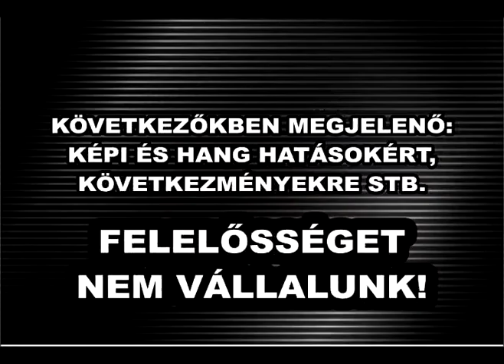A Szállító epi01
Könyvszállítás, falvakba egész magyarország alföld duna tisza stb... csinálja aki erre született, de én nem bírom ki napokig a semmibe csendben menni ...senki sem szól hozzád, bekattanás van, unalom, nem társas lénynek való :) Aki vezet, sofőr, kamionos az tudja miről beszélek.